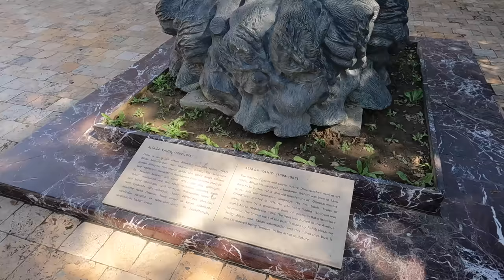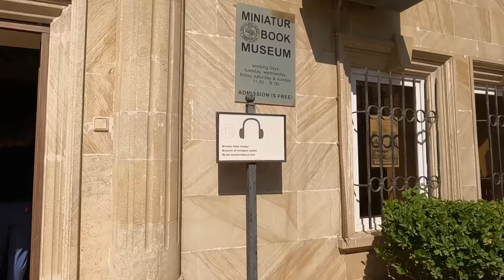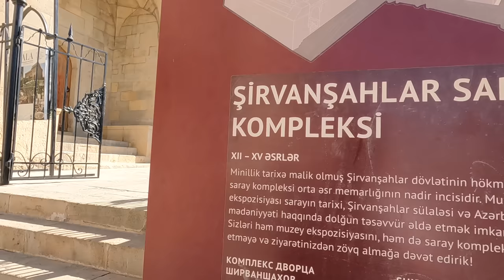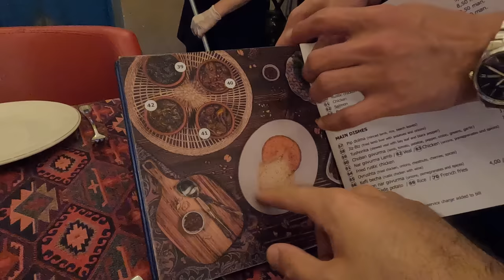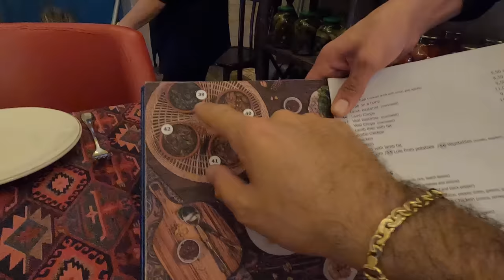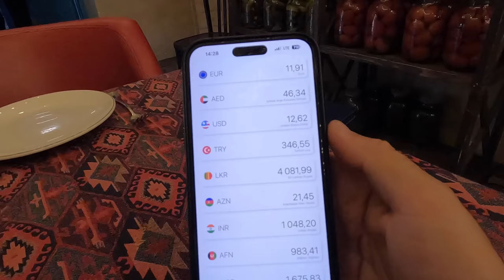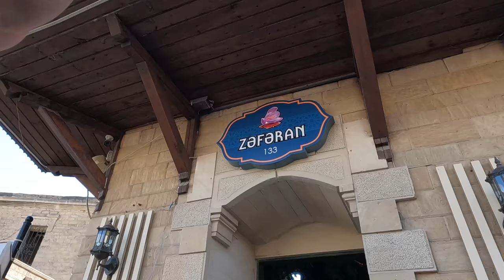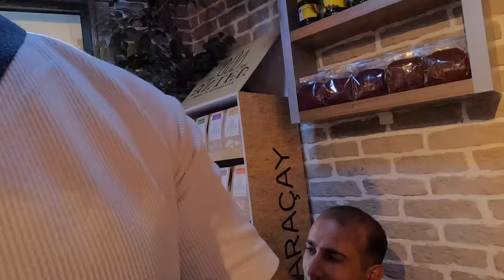Risky Business Inside The Old City Of Baku, Azerbaijan 🇦🇿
Inner City Baku, also known as Icherisheher, is the historic heart of Baku, Azerbaijan. It's a UNESCO World Heritage Site, featuring ancient streets, mosques, and the iconic Maiden Tower. This area blends the past with the present, where historical buildings coexist with modern cafes and shops. Icherisheher is a cultural fusion, offering a glimpse into Azerbaijan's rich history while embracing contemporary life. Visitors can explore local markets, enjoy events, and savor traditional Azerbaijani cuisine in a setting that beautifully marries heritage and modernity.